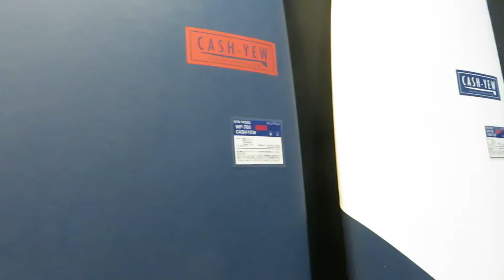ウォーターランページ,ソフトボード,スポンジボード,WATER RAMPAGE ,SSJ,MASTERWORKS,KN DESIGNS,CASH-YEW,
WATER RAMPAGE
PIONEER OF SOFTBOARDS
流行やブランドに支配されず、海でのライフスタイルを誰もがカジュアルに楽しむために開発された「Water Rampage」ソフトな素材を用いたボードやフィンは、誰もが安心して楽しく遊ぶことができます。
ドメステックブランドだからこそ成しえる、EPSフォームのハイデンシティーチューン、レイヤーを調整したマテリアルや日本の波質や日本人にあったボードデザインをコンピューターシェイプによってデザイン！
さらにカリフォルニアニューポートビーチ発、日本ではアパレル業界からも大注目の「CASH-YEW」に待望のニューモデルも登場し世代と国境を越えて、サーファーでなくて海に行きたくなるソフトボードです。
BEACH STAR 48
BLACK JOKE 50
DRIFTER 54
LITTLE PEANUT 54
SPACE FISH 57
BIG SPACE FISH 62
G PANDA 60
CV STICK 68
CASH YEW 70 & 76 & 80
WAVE POOL 70